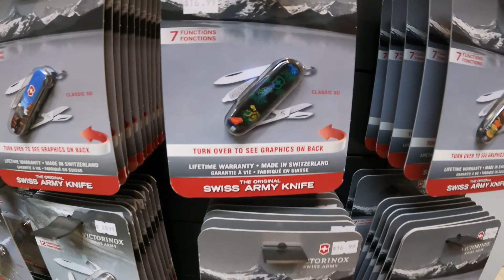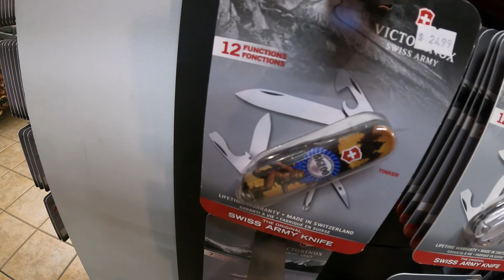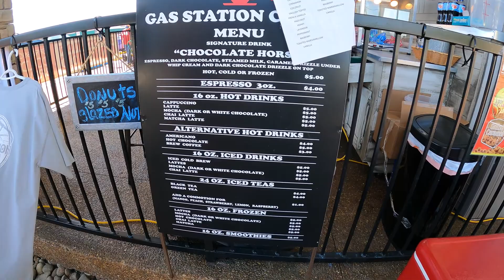Smoky Mountain Knife Works Victorinox Swiss Army Pigeon Forge, TN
We are on a mission to see the newest Victorinox small swiss army knives available at the Smoky Mountain Knife Works. We collect them and enjoy to see what they have new each visit.